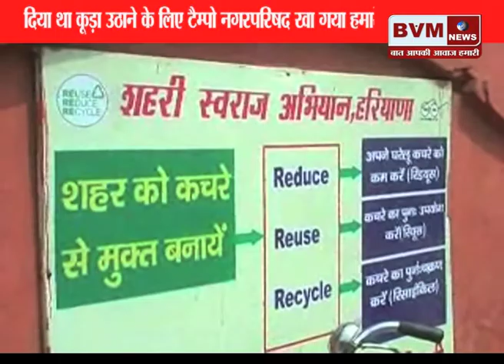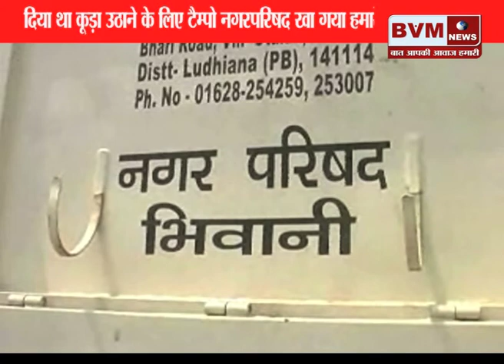भिवानी║महिलाओं ने अपने हाथों में कूड़ा लेकर डालकर किया प्रदर्शन